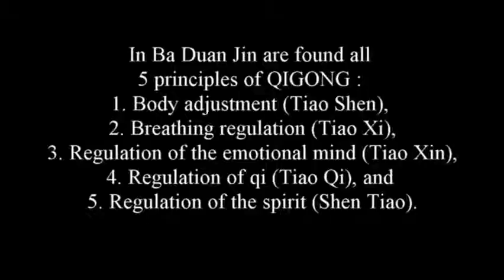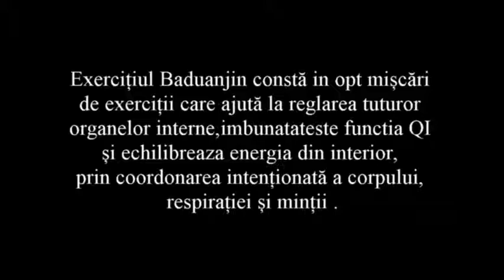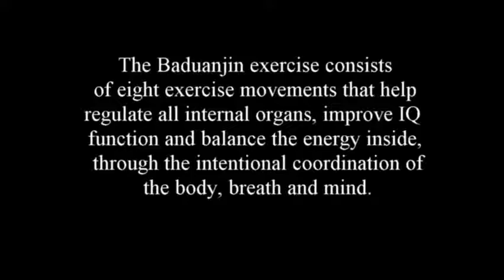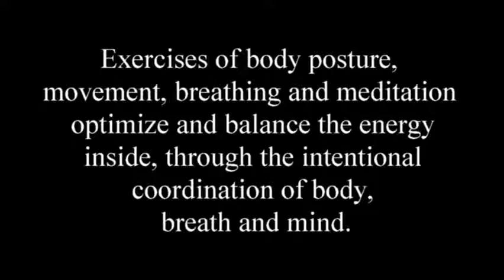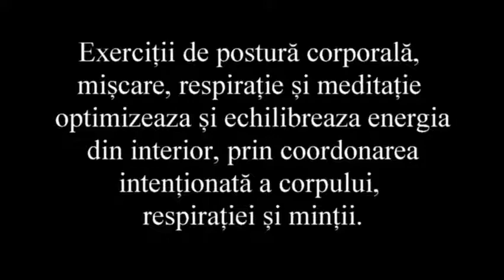Ba Duan Jin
Exercise to adjust body, breathing, emotional mind, qi and spirit
Exercitiu de reglare a corpului,a respiratiei,a mintii emotionale,a qi-ului si spiritului